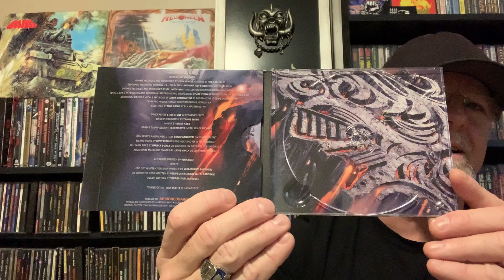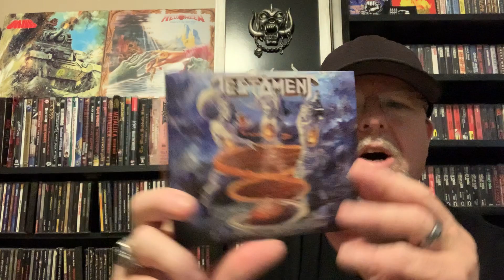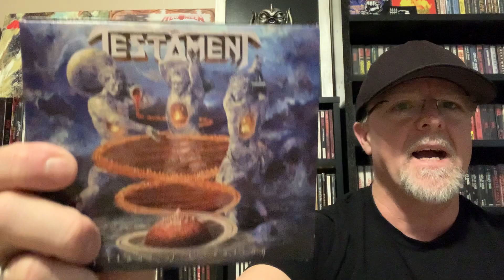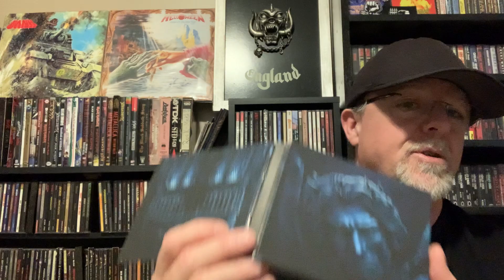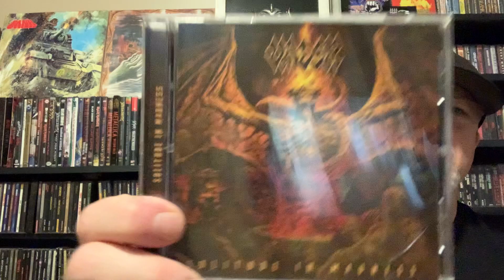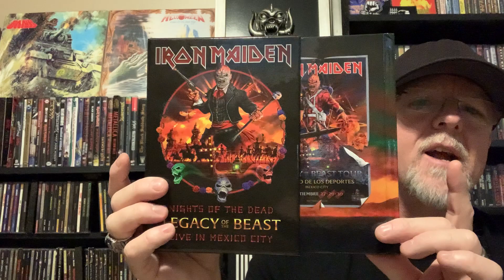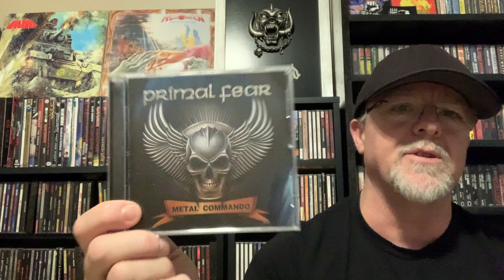My Top 5 for 2020.....Enjoy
Vader Pure DEATH metal NOT Black metal. my bad

DO NOT own the rights to any music that is heard or seen in this video

NOT recommended for children

Thanks